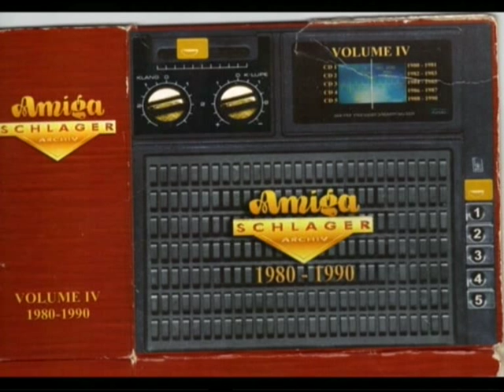G.E.S. - Liebe ist...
Was uns Menschen ausmacht...